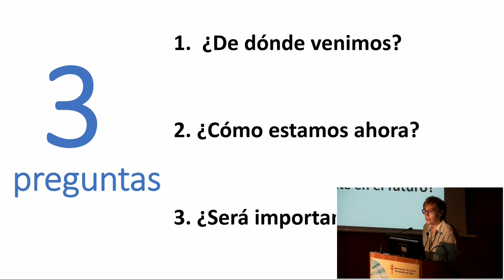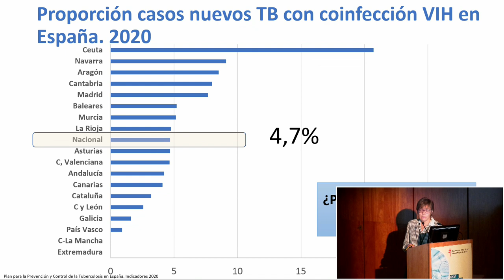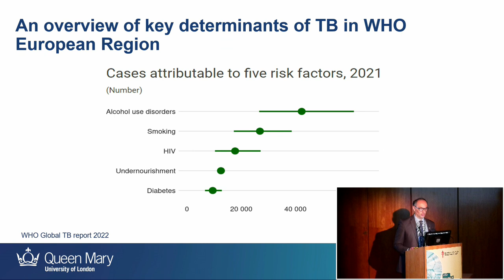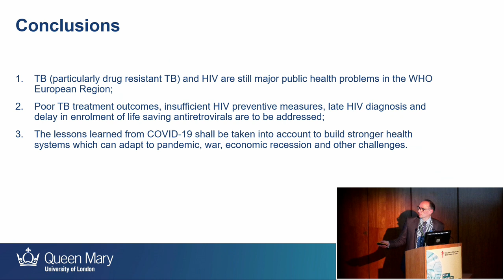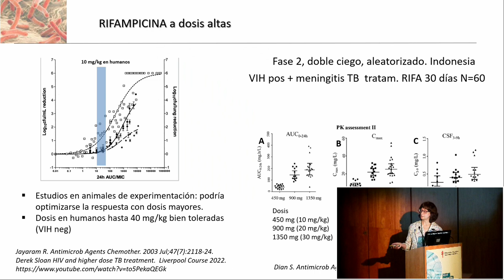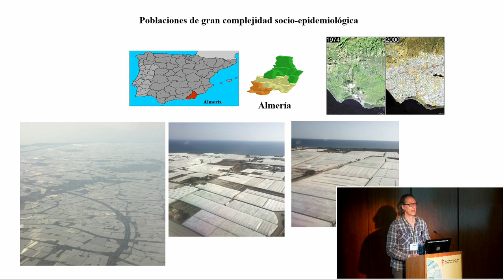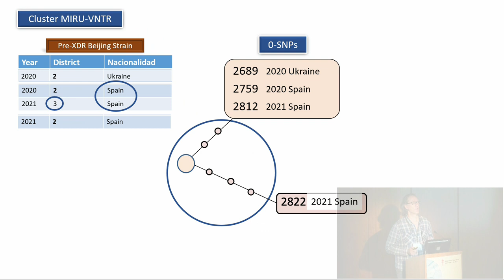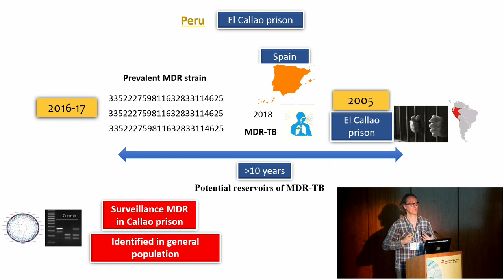XXVI Jornadas Internacionales sobre TB 2022 - 14 de noviembre, mesa 2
Mesa2 : GESIDA
Moderadores:
Esteban Martínez
Marta Navarro

• Situación actual de la TB en VIH+ en España
María Velasco

• Situación actual de la TB en VIH+ en Europa
Masoud Dara

• Aspectos farmacológicos e interacciones de los fármacos anti-TB en VIH
Montserrat Tuset

• Vigilancia optimizada y control de la TB en poblaciones de gran complejidad socioepidemiológica
Darío García de Viedma